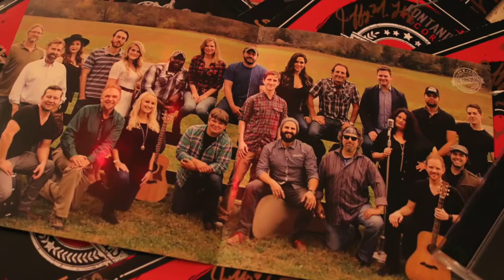Krista Marie Merry Christmas from FONTANEL RECORDS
Merry Christmas from FONTANEL Records !
Pick up Fontanel Family Christmas Album today AND our newly released: THE ORIGINALS album available at The Stone House Gift Shoppe @